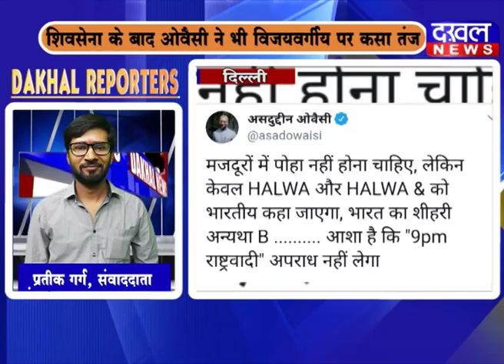24 January 2020 Dakhal Reporter DAKHAL NEWS//